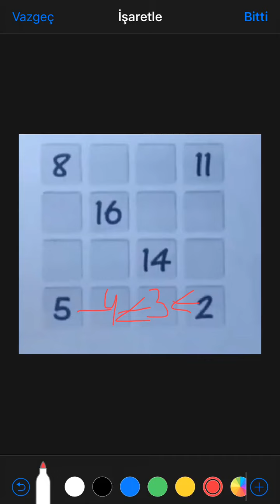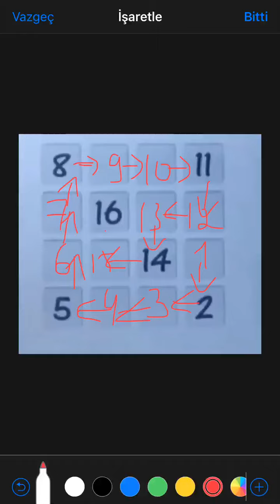Məntiq. Ədəd yolu